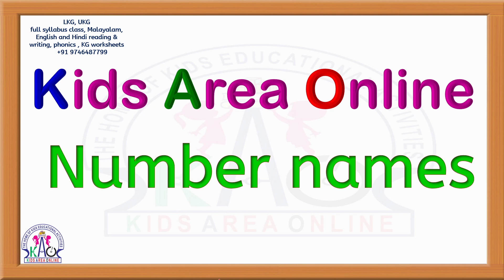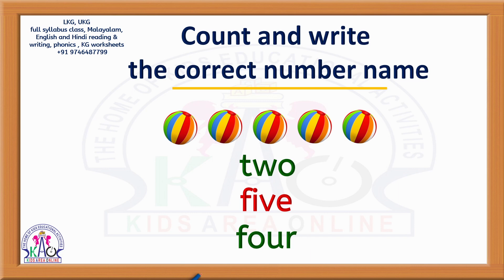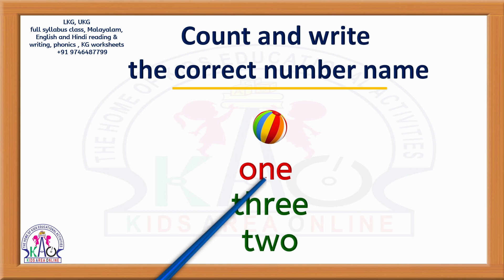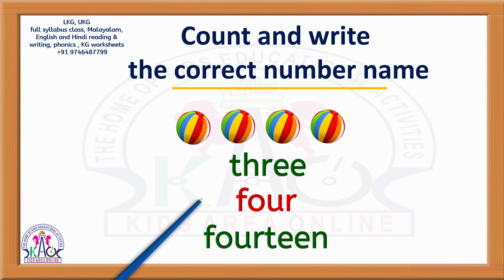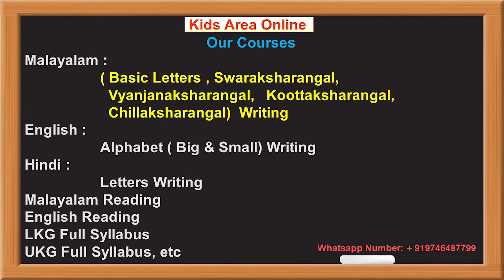Number Names പഠിക്കാം